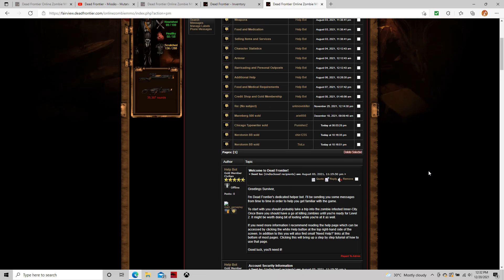Dead Frontier TN8 Flamethrower vs Wendigo Boss Fight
Very hardcore to beat it. They have the most health in seasonal mini-boss .
Finally got the Christmas Implant and leveled up to 60.